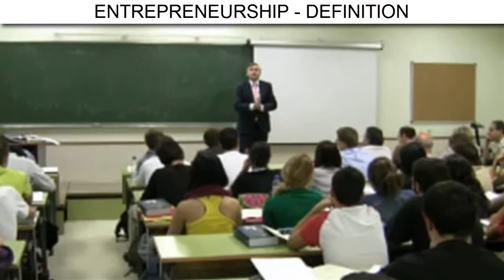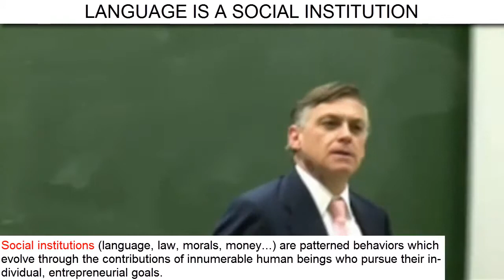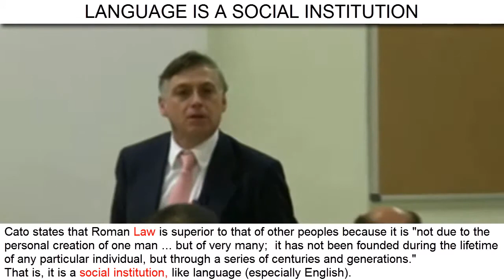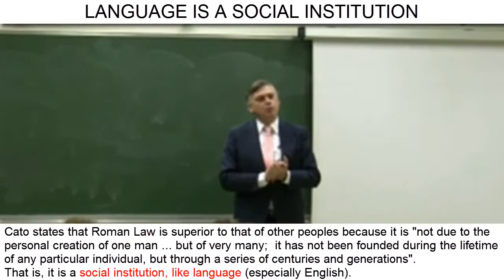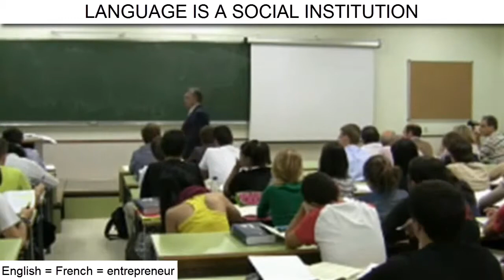D2:V3 | Language Is a Social Institution